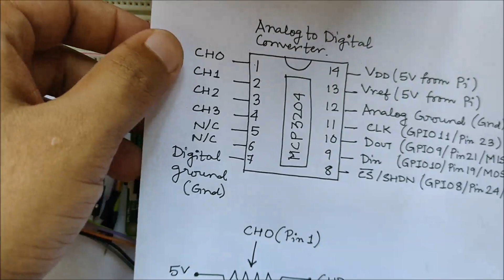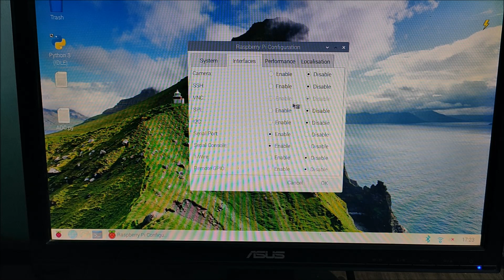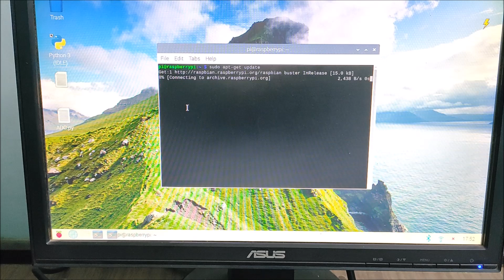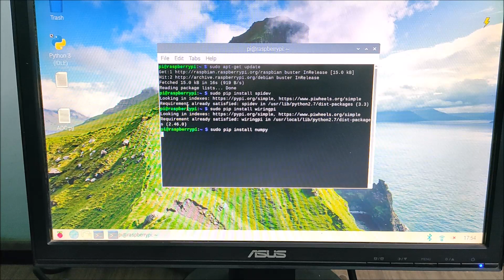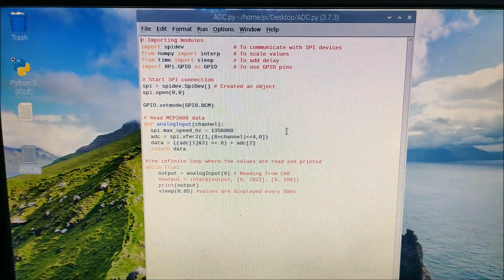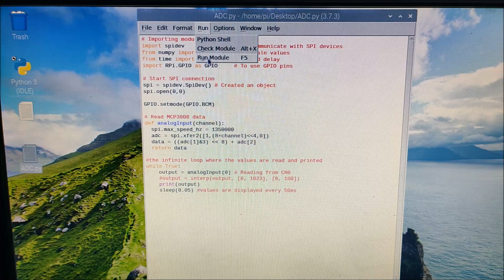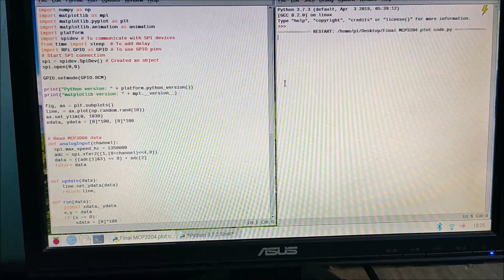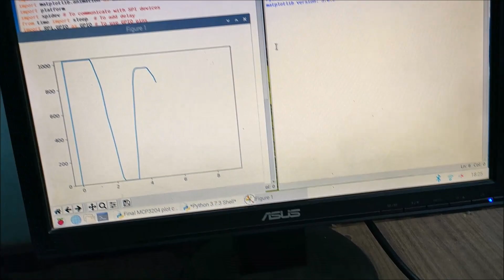Analog Input on the Raspberry Pi || Analog sensor value plot using MCP3204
This video explains how to take analog reading using the Raspberry  Pi and the Analog to Digital converter IC MCP3204. Since the raspberry pi does not have a dedicated ADC hardware, it becomes difficult to directly acquire the data of an analog sensor to the Pi.We can use the Arduino connected to the raspberry Pi for the purpose but that adds to more hardware being used in the process.
This project shows an alternative approach to get raw sensor data and use them on the Pi for data analysis,storage and other utilities.